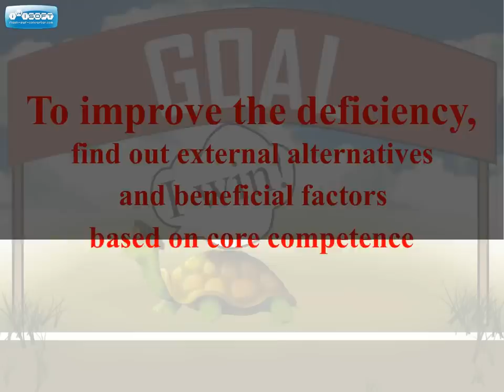managing organizational change - hare and tortoise